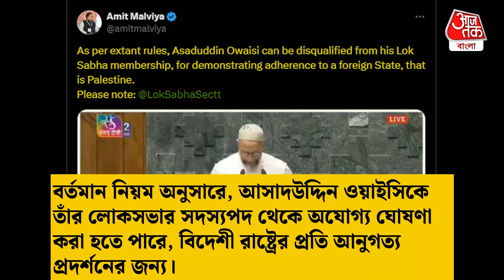Breaking:ওয়াইসির বহিস্কার? হিন্দুস্তানের সংসদে জয় প্যালেস্তাইন ইয়ার্কি? Asaduddin Owaisi|Palestine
সংসদে জয় প্যালেস্তাইন' বলার জেরে বিরাট বিপাকে পড়তে পারেন আসাদউদ্দিন ওয়াইসি। BJP-র তরফে এই বিবৃতি দেওয়া হয়েছে। আর তা নিয়ে জোর জল্পনা শুরু হয়েছে। তাহলে কী সত্যি সত্যি আসাদউদ্দিন ওয়াইসির সাংসদ পদ যেতে চলেছে?

এআইএমআইএম প্রধান আসাদউদ্দিন ওয়াইসি শপথ শেষে প্য়ালেস্তাইনের নামে জয়ধ্বনি দিয়েছেন। এরপরই মঙ্গলবার বিজেপির এক নেতা  দাবি করেছেন যে হায়দরাবাদের সাংসদকে বিদেশী রাষ্ট্রের প্রতি আনুগত্য প্রদর্শনের জন্য লোকসভার সদস্য হিসাবে অযোগ্য ঘোষণা করা যেতে পারে।